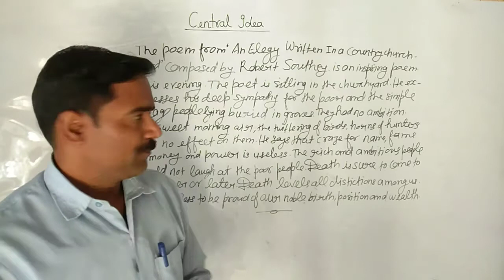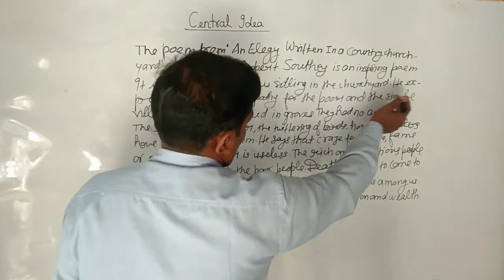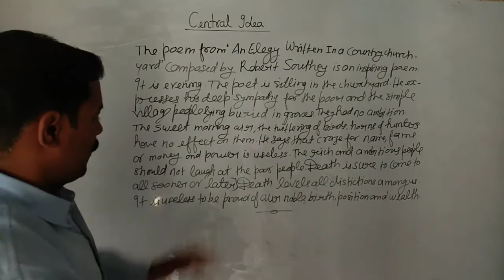Central Idea of the poem ( An Elegy Written In a Country Churchyard)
It's important for the Board exams 2020 ,For Intermediate section A. Six marks  sure to get